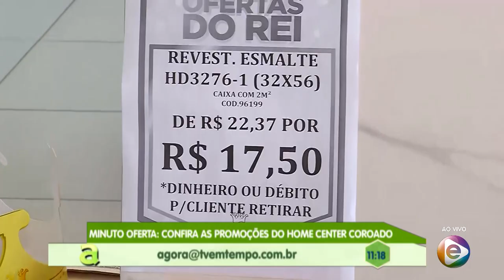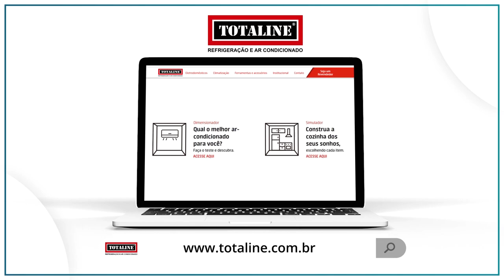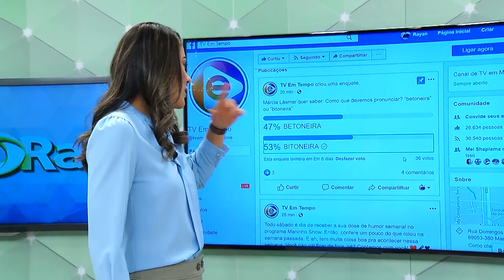Programa Agora (29.08.2019) 01º Bloco